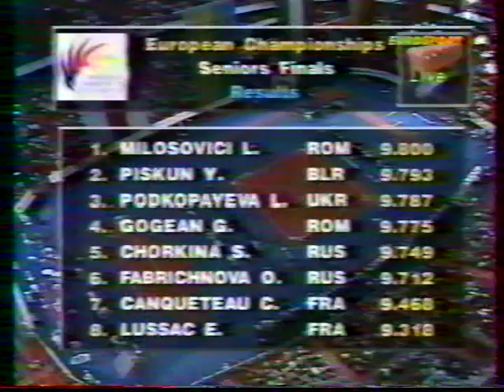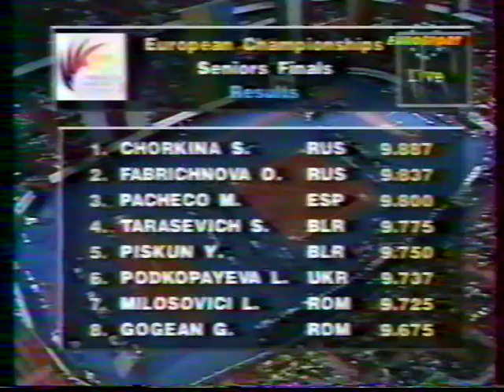1994 women Europeans Stockholm EF (French coverage)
1994 WOMEN EUROPEAN CHAMPIONSHIPS in Stockholm

VAULT FINAL
- Svetlana Khorkina (RUS)
- Oksana Fabrichnova (RUS)
- Gina Gogean (ROM)
- Lilia Podkopayeva (UKR)
- Lavinia Milosovici (ROM)
- Yelena Piskun (BLR)
- Cécile Canqueteau (FRA)
- Elodie Lussac (FRA)

- Yelena Piskun (BLR)
- Gina Gogean (ROM)
- Lavinia Milosovici (ROM)
- Mercedes Pacheco (ESP)
- Oksana Fabrichnova (RUS)
- Lilia Podkopayeva (UKR)
- Svetlana Tarasevich (BLR)
- Svetlana Khorkina (RUS)

BEAM FINAL
- Lavinia Milosovici (ROM)
- Elodie Lussac (FRA)
- Oksana Fabrichnova (RUS)
- Gina Gogean (ROM)
- Svetlana Khorkina (RUS)
- Lilia Podkopayeva (UKR)

FLOOR FINAL
- Lavinia Milosovici (ROM)
- Dina Kochetkova (RUS)
- Lilia Podkopayeva (UKR)
- Gina Gogean (ROM)
- Annika Reeder (GBR)
- Irina Bulakhova (UKR)
- Svetlana Khorkina (RUS)
- Yelena Piskun (BLR)